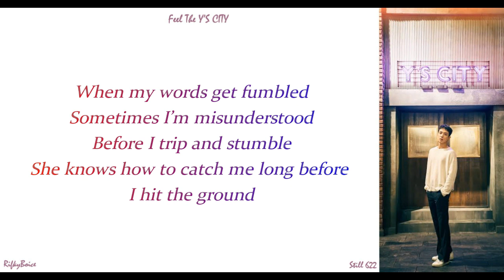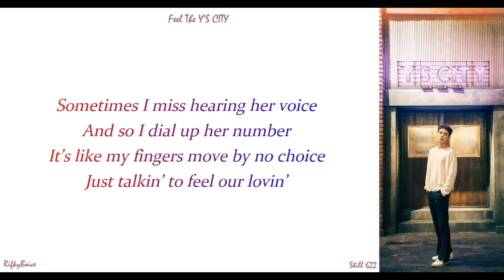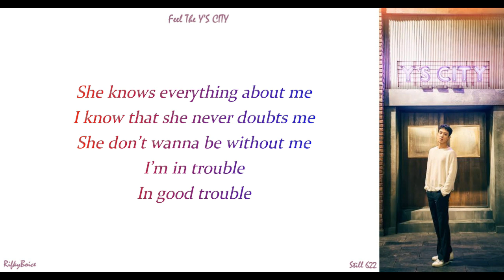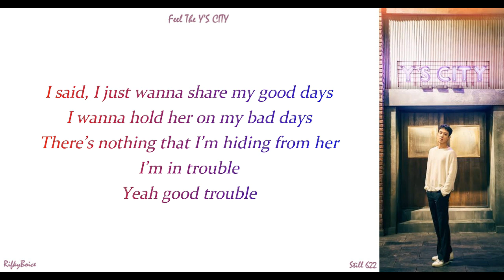JUNG YONG HWA - SHE KNOWS EVERYTHING (ENGSUB)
Jung Yong Hwa - She Knows Everything
FEEL THE Y'S CITY (3rd Solo Album)

Lyrics By : Jung Yong Hwa
Composer : Ashley Hicklin, Willie Weeks, Sam McCarthy
Language : English